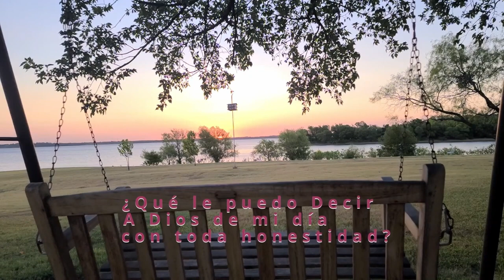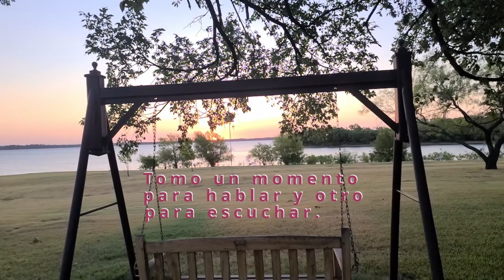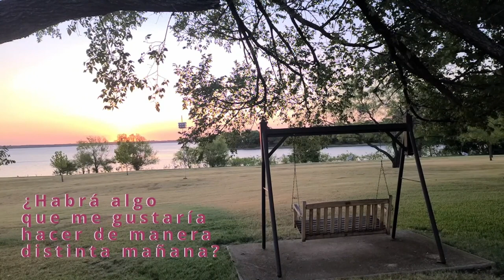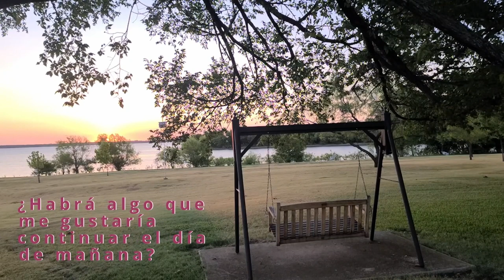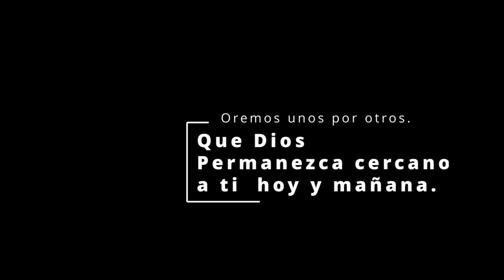Examen Ignaciano: Guiado con Voz y Texto